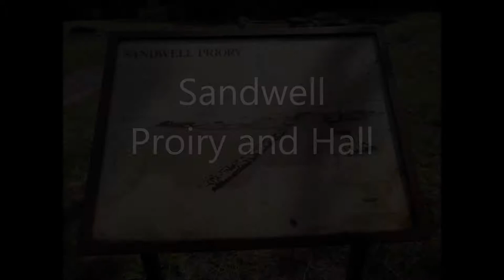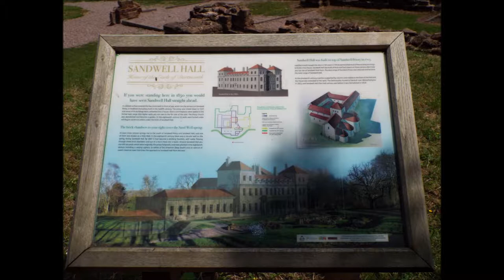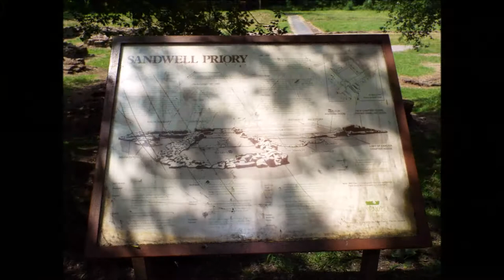Sandwell Priory and Hall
walk around the Sandwell Valley Country Park to find the Sandwell Priory  Ruin and Holly Well / Priory woods built around the 12 century.
please note due to the age of these leaflets and videos some of the information above maybe out of date.